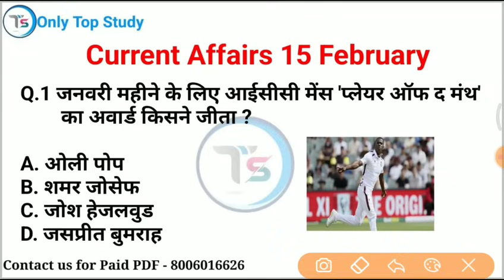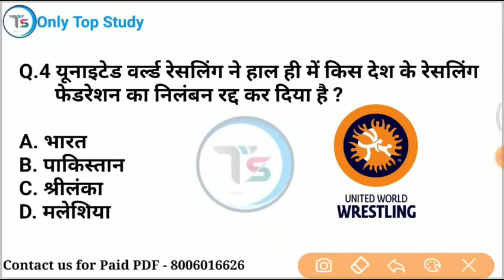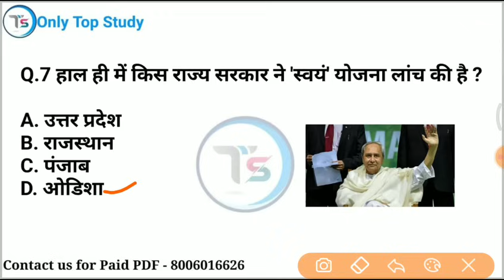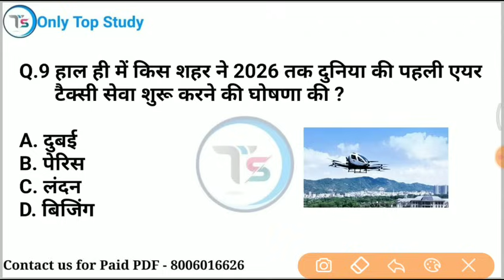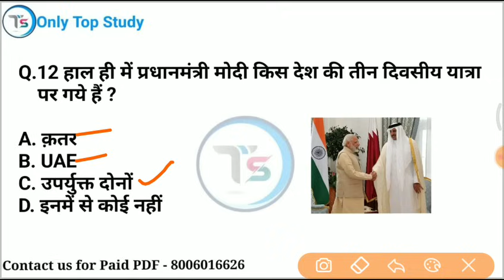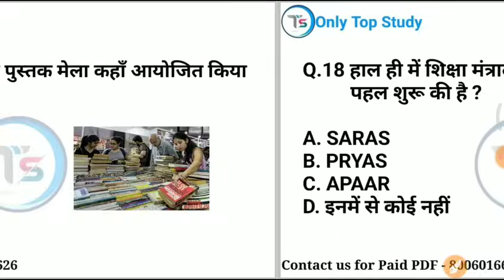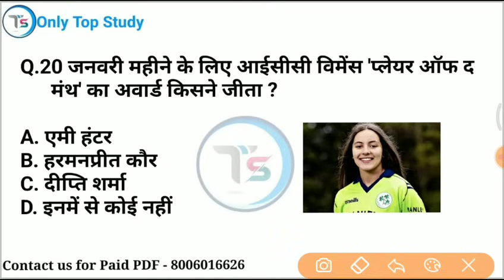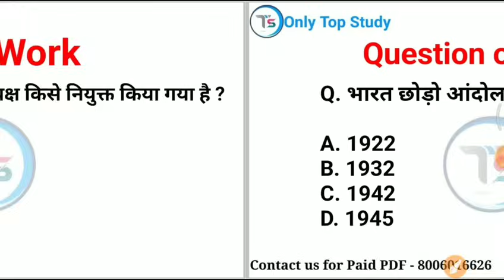15 February 2024 Current Affairs Today | Daily Current Affairs |Current GK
15 February 2024 करंट अफेयर्  15 February 2024 Daily current affairs /  current Affairs

15 February current affairs 2024
 gk imp questions
15Februaryonlytopstudycurrentaffairs2024
10 minutes 20 current affairs
10 min 20 current affairs 2024
tet
 2024 in hindi
gk trick
 channel
current
current issues
June month current affairs
 current affairs2024
sports tak
only Top Study
गायत्री मंत्र